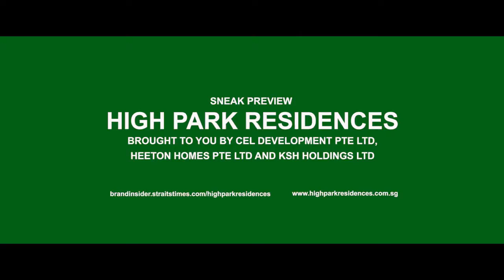High Park Adventure | Off The Plan Blog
With more than 90% of the development sold this exciting project is due for completion mid 2018. High Park Residences is a condor development in Singapore comprising of 14 towers with 1390 residential and 9 commercial units, standing 25 storeys high and located right nest to one the cities efficient LRT Stations.

The residents of High Park will have access to full and unique facilities, which includes a guard house, clubhouse, Function Room, Indoor Gym, Tennis Court, 50m swimming pool, BBQ area and children’s playground. The condo’s facilities provide full family entertainment needs for your family and loved ones. Indulge in a serene and tranquil lifestyle right in the heart of Sengkang.

In total there are 118 facilities for the residents to use to indulge incorporating a 50 meters lap pool and a 40 meters lap pool, spa and children play pool, It is one of the first water-themed park. There are clubhouses, BBQ structure, running tracks, study units, kids' enterprise and water play, wellness station, tennis courts, 2 capacity room and 3 motion picture theatre.